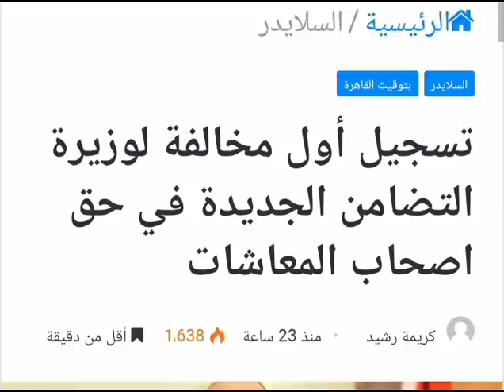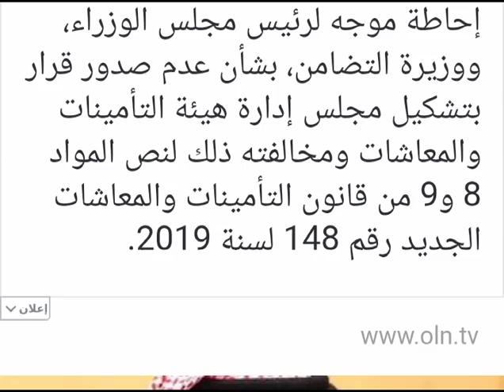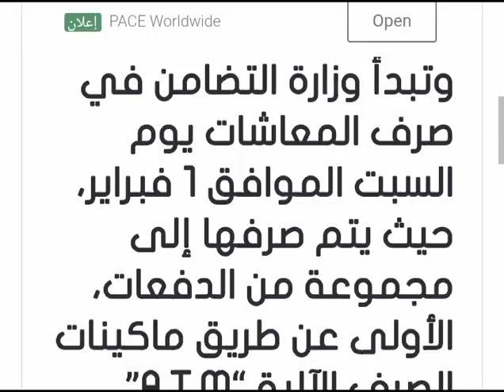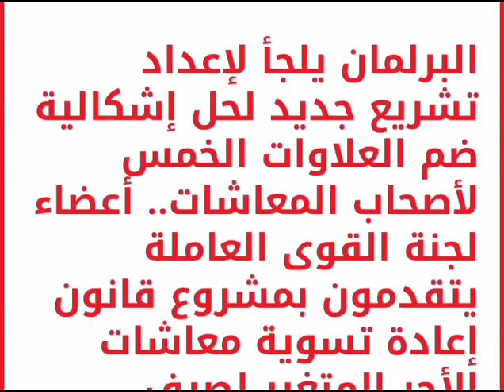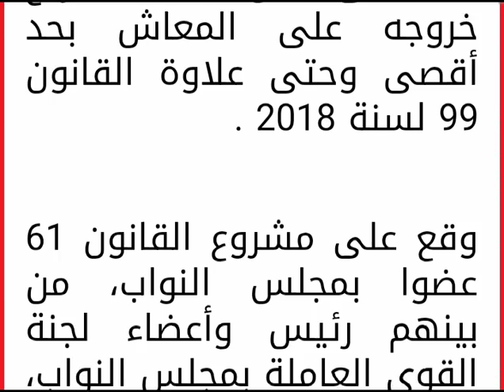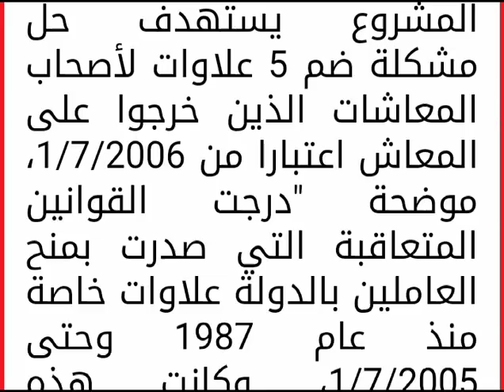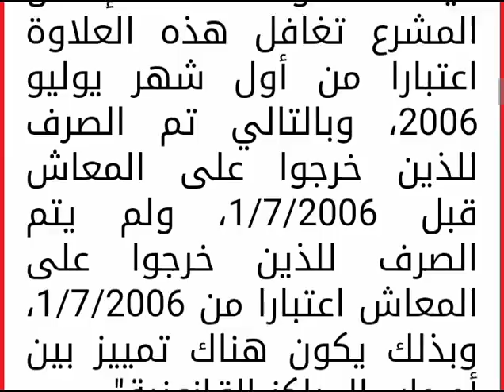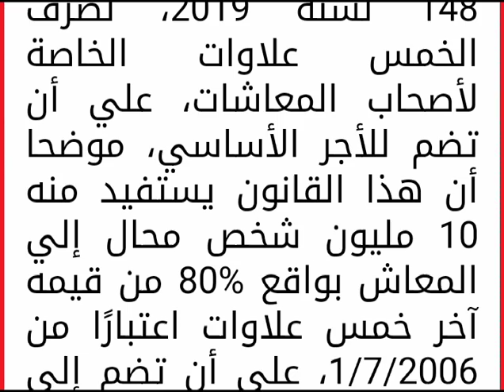صرف العلاوات الخمسه باثر رجعى من هذه الوقت تفاصيل جديده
tHI2JZzym_wQdjVtgonDA

تشريع جديد لحل إشكالية ضم العلاوات الخمس لأصحاب المعاشات.. أعضاء لجنة القوى العاملة يتقدمون بمشروع قانون إعادة تسوية معاشات الأجر المتغير لصرف العلاوات بأثر رجعى من أول يوليو 2006

بمجلس النواب، إلى إعداد وتقديم تعديل تشريعى لحل مشكلة ضم الـ5 علاوات لأصحاب المعاشات، الذين لم تضم لهم هذه العلاوات منذ أول يوليو من عام 2006، وذلك بعدما أكد ممثلو الحكومة للجنة خلال اجتماعها يوم الأحد الماضى، أن صرف هذه العلاوات لأصحاب المعاشات منذ عام 2006، بضم آخر 5 علاوات لصاحب المعاش في تاريخ انتهاء خدمته، يتطلب تشريع جديد، وبالتالي تقدم أعضاء اللجنة بمشروع قانون لضم هذه العلاوات، وفى حالة مناقشته في المجلس وإقراره، سيطبق بأثر رجعى.